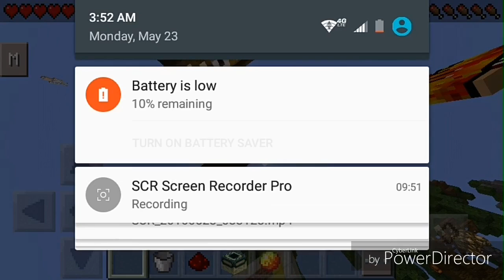IM A NOOB?? - Survival games #17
Friends☺
JFX
Zyad4Gamer1448
Firewolf
Wolf_boy_1224
Phoenix
Haidergamer29
Normongamer
Bloodrage
MGUniverse
Metalheadzgaming
CloudsummerYT
Whosderp

Ign on other servers (haxshadowgamer , shadowgamer7_YT)

What game yall want me to play comment the game and I'll play it💯

SGG if you subbed your in the squad FAM😏

Let's get 400subs

And I'm shadowgamer7_YT and I'm out byeeeee ☺